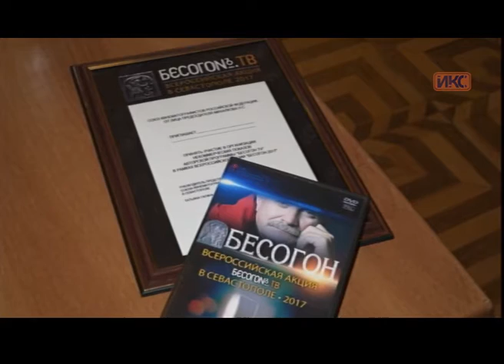Выпуск новостей от 14 марта (17:00)